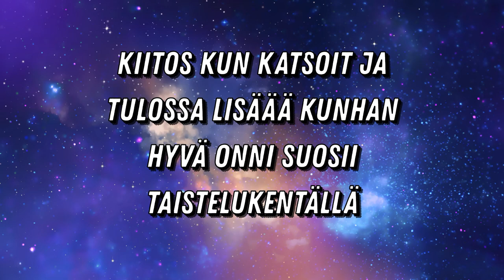World Of Tanks Battle Round 3 4